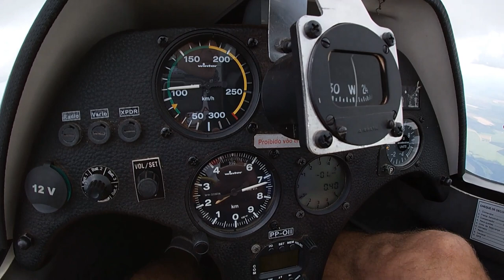Glide ASK21 - Bebedouro-SP - 01-03-2022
Solo fly in ASK-21